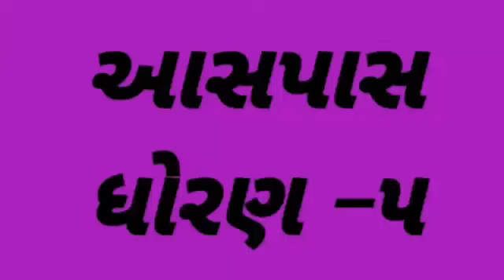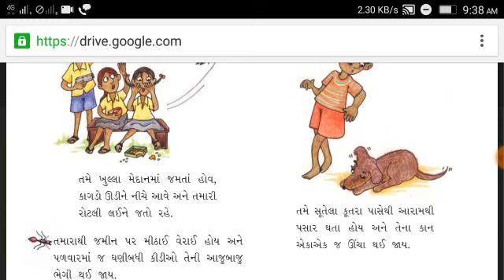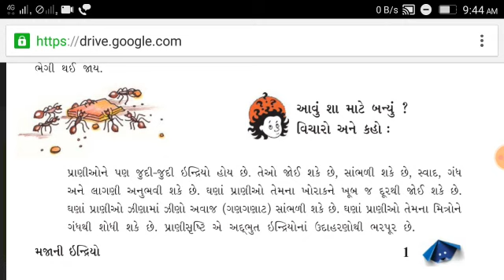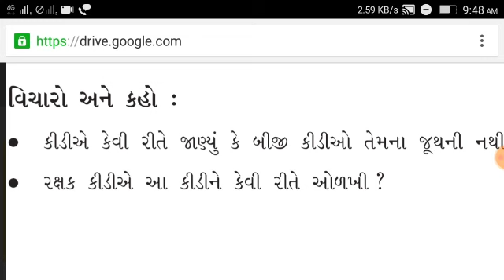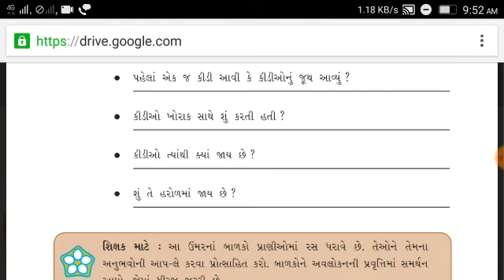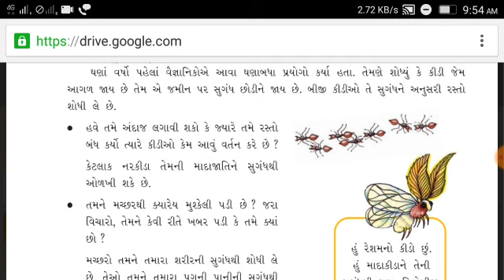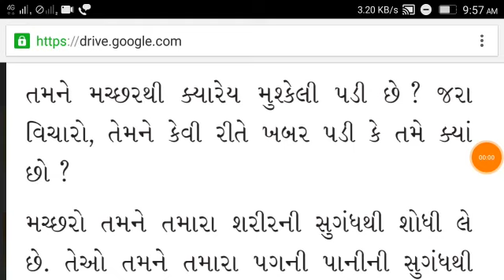ધોરણ :૫ આસપાસ પાઠ :૧ ભાગ - ૧